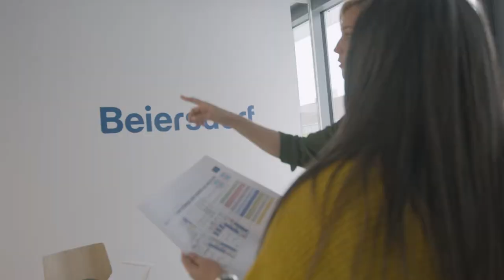CAMPUS | Detailed Planning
The BeiersdorfCampus is taking shape! Since the laying of the foundation stone for our future headquarter in 2019, a lot has happened already. The development of the Campus is a journey towards a future-oriented workplace, that simplifies interdisciplinary collaboration. Take a closer look on how colleagues from different departments were involved in the design process to build a Campus based on their respective work styles and needs!